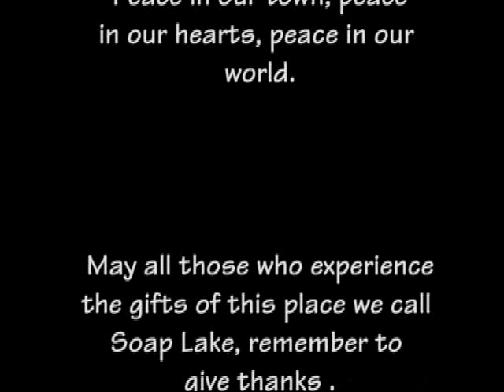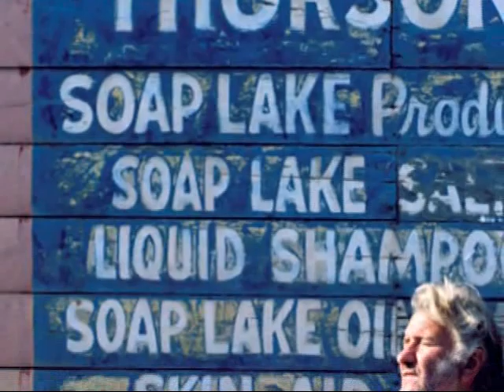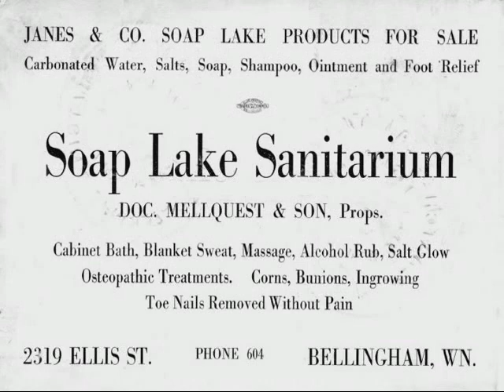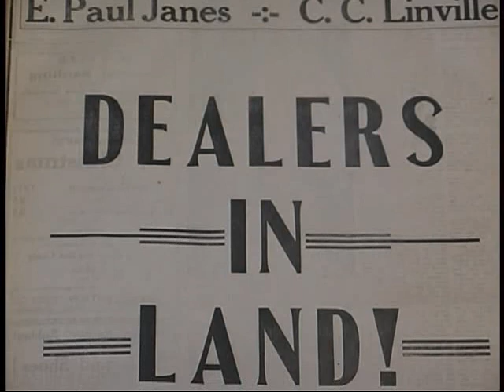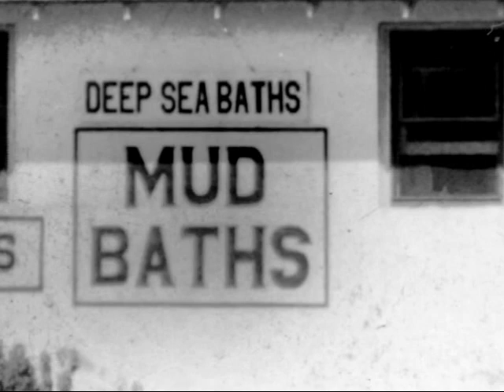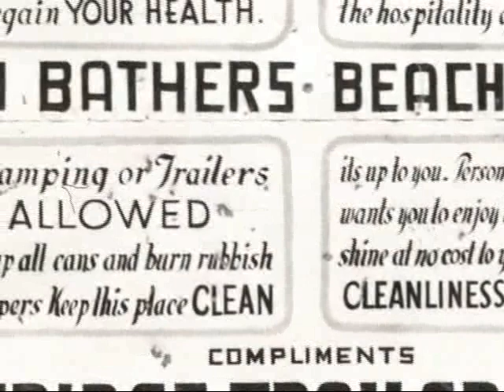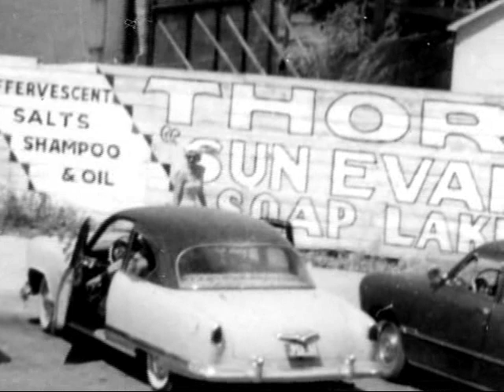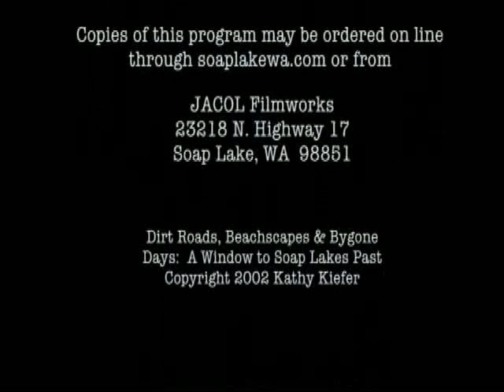Dirt Roads: A Documentary about Soap Lake, WA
Soap Lake is located at the southern end of the Lower Grand Coulee in Eastern Washington. With a high mineral content and water that is literally soapy to the touch, the lake is renown for it's effect on skin and circulatory disorders.  This documentary tells the story of the history of the lake starting with the first sanitarium that opened in 1906.